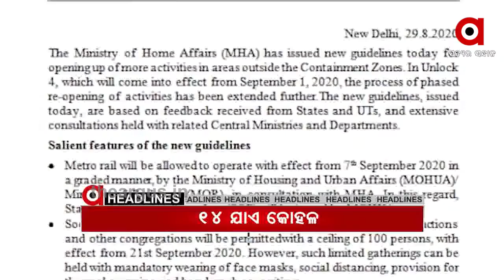30,08,2020 8AM HEADLINES